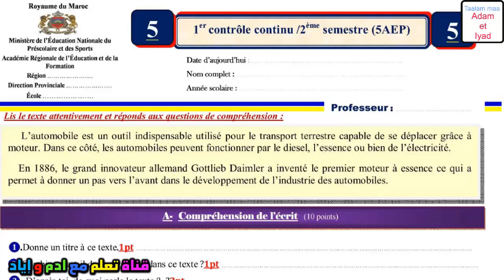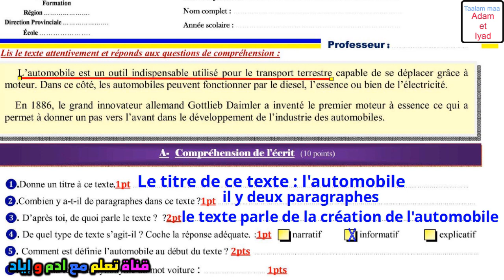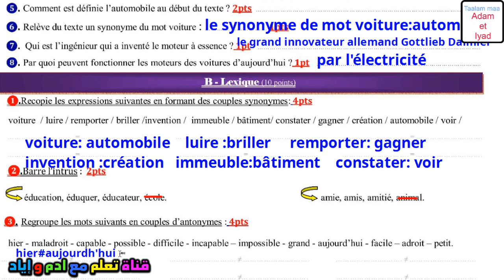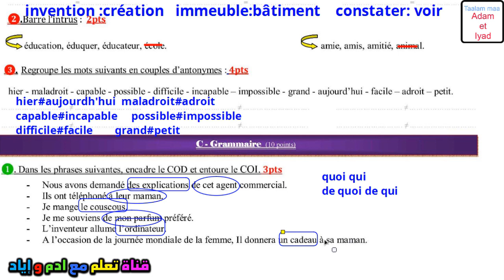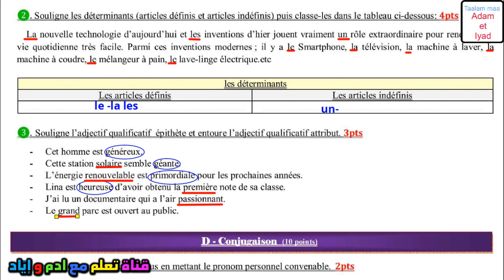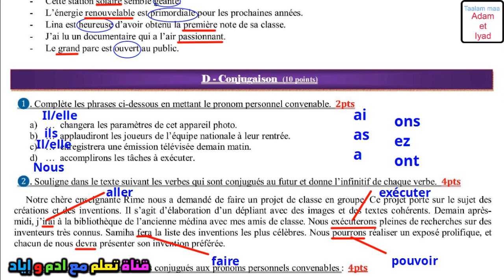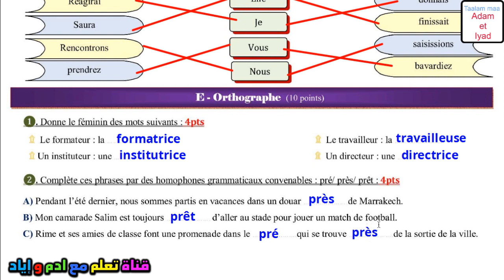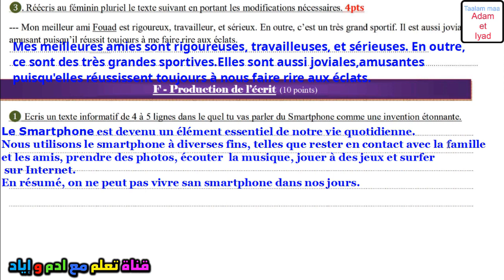فروض المرحلة الثالثة فرض اللغة الفرنسية المستوى الخامس فروض مستوى الخامس الفرض الأول الدورة فرض شامل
فروض المرحلة الثالثة فرض اللغة الفرنسية المستوى الخامس فروض المستوى الخامس الفرض الأول الدورة لثانية

لاتنسى الاعجاب و وضع تعليق
لتحميل الفرض